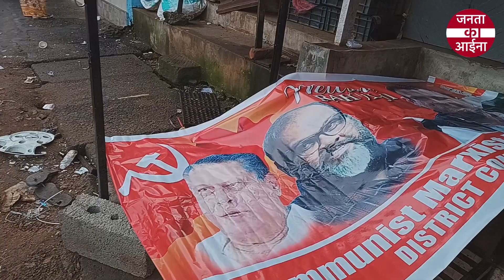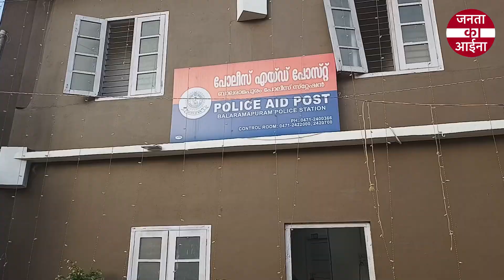leaders leader Rahul Gandhi, common people welcomes the yatra in Kerala | bharat jodo yatra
The Bharat Jodo Yatra of Indian National Congress is a padyatra from Kanyakumari to Kashmir covering 3,570 km for 150 days. It has started from kanyakumari on 7th september 2022 and today its the 4th day of this yatra. Congress leader Rahul Gandhi is walking in the yatra and will continue to walk till the end of yatra in kashmir.